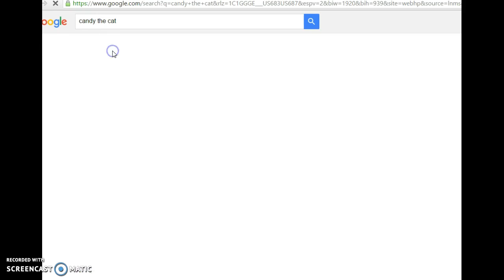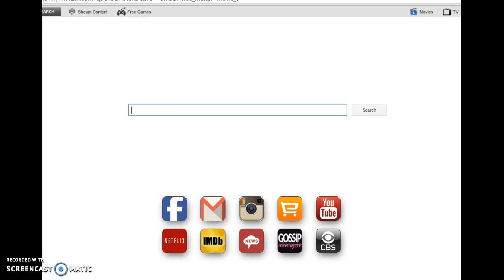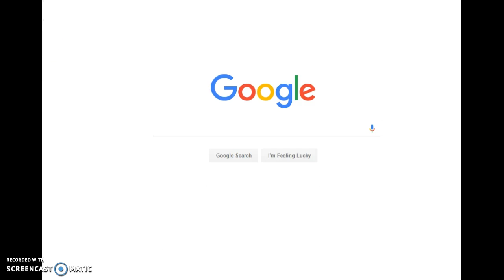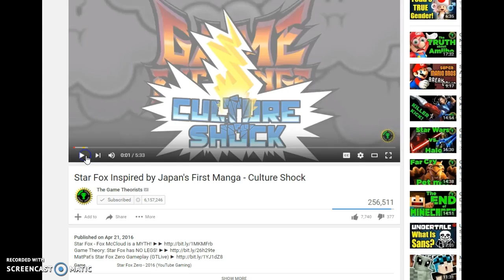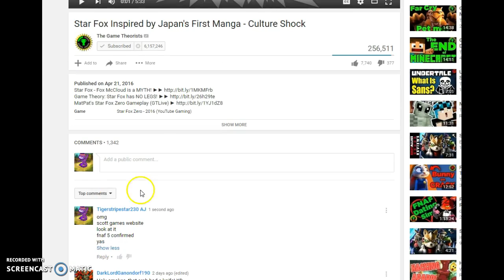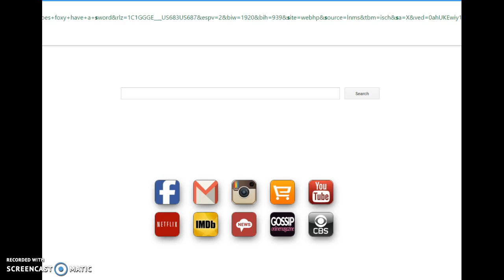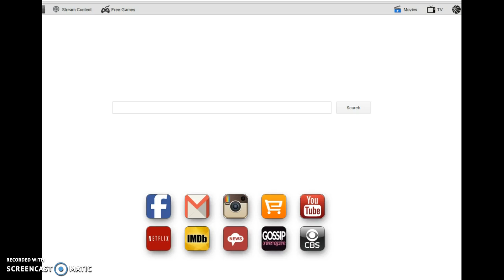FNAF 5 CONFIRMED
Wow, guys, I was extremely bored so I decided to check Scottgames.com and LOOK WHAT I FOUND!